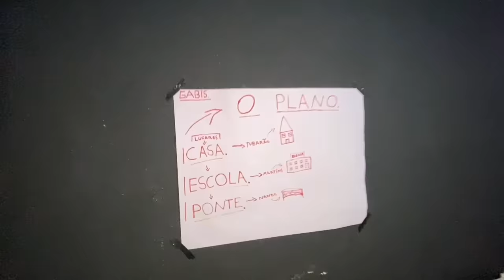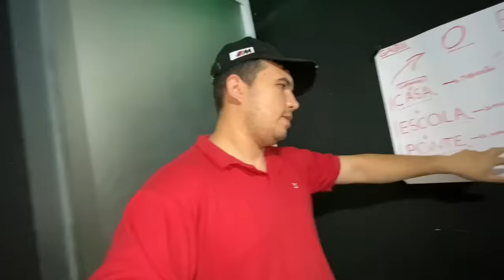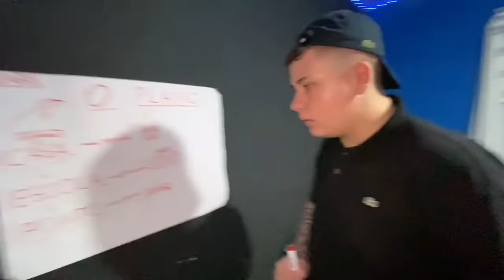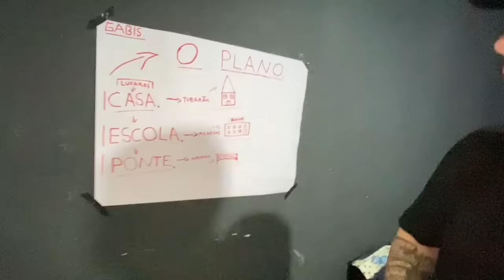ELE TEM INFORMAÇÕES DA GABIS....